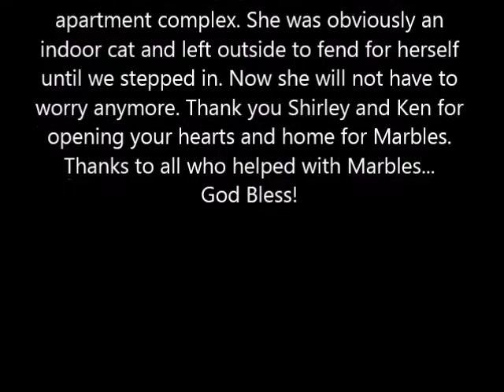Marble's Trip To Her Forever Home - 9/17/2015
Marbles was abandoned and left outside to fend for herself by some idiot who moved from our apartment until we stepped in.  With help from friends on facebook we were able to find her forever loving home with Shirley and Ken. God bless them and thanks to everyone who was involved in this happy ending.